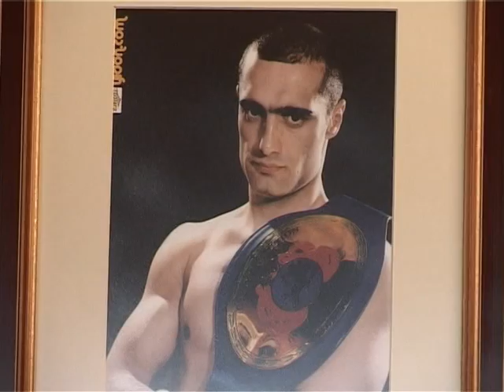Kreshnik Qato World Champion